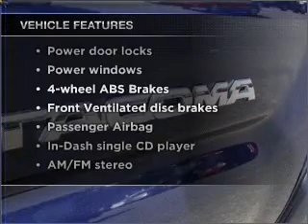2005 Toyota Tacoma - Modesto CA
Year: 2005
Make: Toyota
Model: Tacoma
Trim: 5 FT BED
Engine: 4.0 liter 6 cylinder 24 valve
Transmission: 5-Speed Automatic
Color: Indigo Ink Pearl
Mileage: 58566
Address:
4513 McHenry Ave